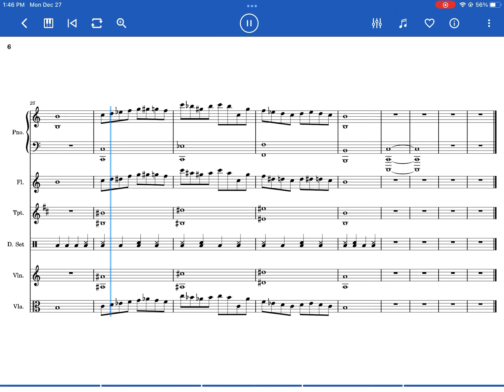The new flame